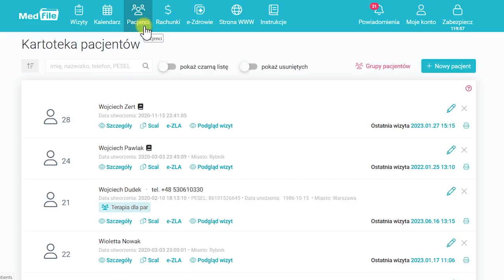Kartoteka pacjentów, opuszczanie strony bez zapisu danych — program do gabinetu: medfile.pl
Prowadź Elektroniczną Dokumentację Medyczną wspólnie z programem Medfile Dzięki elektronicznej kartotece pacjentów możesz zapomnieć o papierowej wersji. Pamiętaj tylko o tym, jak nią zarządzać, aby nie utracić danych